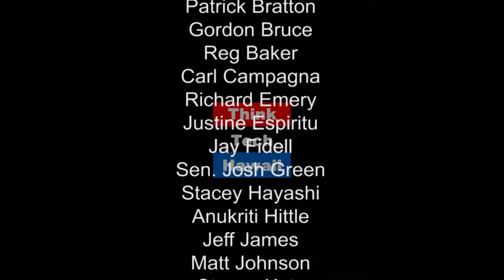Small Business Success - Big News from SBA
Jay joins Jane to ramp up to the 2017 Annual SBA Awards!